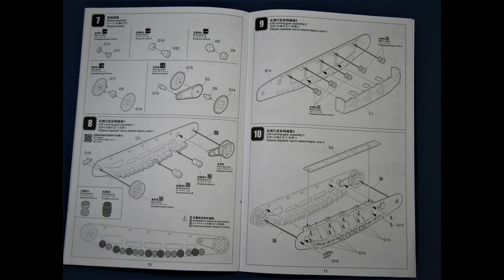MENG 1/35 MK.A WHIPPET BRITISH Medium Tank WWⅠ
MK.A WHIPPET BRITISH Medium Tank  WWⅠ 1917~1918
MENG 1/35 Military Tank  Plastic model Kit